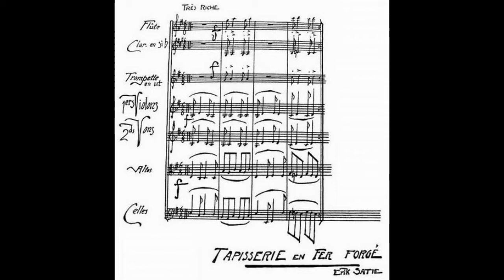Satie ~1917~ Musique d'ameublement : Tapisserie en fer forgé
Regarding the genesis of Satie's "Musique d'ameublement" ("Furniture Music") let us read what the painter Fernand Léger said about it (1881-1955):

« We were having lunch, friends and him, in a restaurant. Forced to endure a noisy and unbearable music, we leave the room and Satie says: "There is still to achieve a furniture music, that is to say a music that would be part of the background noise, which would take them into account. I think it would be melodious, it would soften the sound of knives and forks, without dominating them, without imposing itself. It would fill heavy silences sometimes occurring between the guests. It would spare them small talk. It would neutralize, at the same time, the street noises entering the game without discretion." It would, he said, respond to a need. »

In 1917, Satie therefore composed a first set of two furniture musics that will never be published in his lifetime, nor even probably played. The Tapestry in forged iron can be played "for the arrival of the guests (grand reception)" or "in a vestibule".